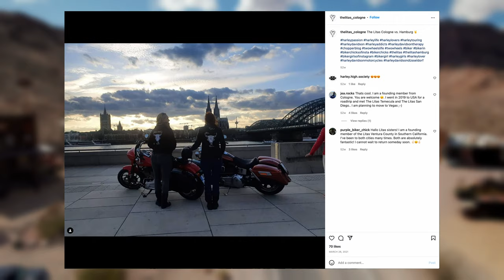Who Are The Litas and Why Are Womxn's Motorcycle Groups Important? Womxn On Motorcycles.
0:00 This is what The Litas are all about.
0:30 How The Litas were started.
1:28 Can New Riders Go On Litas' Rides? Yes!
2:25 Why A Women's Motorcycle Group Is Important.
3:49 The Litas are a World Wide Organization. You Will Have a Group To Ride With Anywhere!
5:06 Who is The Litas for? Any and All Women.

The Litas are a worldwide female motorcycle collective that have created a much needed space for women riders from every walk of life in the motorcycle world. With hundreds of Collectives and tens of thousands of members worldwide the Litas are a force of nature! During a cold winter up north some ladies from Salt Lake and Idaho Falls loaded up bikes and headed south to Las Vegas with good riding and good times on the agenda. In the lead was Litas’ founder and all around boss Jessica Wise. Coming down from Salt Lake with Jess was the ever stoked Ash ripping ‘Morty’ her custom Harley-Davidson Sportster build. Megan, who was a very new rider, made her own way down for her first real motorcycle trip. From Idaho Falls were Nikki and Lisa. Lisa has years of riding under her belt including a few huge cross country trips. Bringing up the rear as a guest was our very own course instructor Nikki. Everyone was more than excited to shake off some of the winter rust and lay down some desert miles.

In true Litas’ fashion the ladies came together quickly figuring out roles and helping Megan get comfortable riding in a group. Leaving from Vegas the gals headed to Boulder City for breakfast. Around the table stories were told and rich experiences were shared. Lisa captivated the group with the story of her most recent cross country trip which included a breakdown in Florida where her bike had given up the ghost so she traded it in and bought the Softail she was now riding. With bellies full and coffee cups empty everyone saddled up for a scenic cruise through the Lake Mead National Recreation Area. A few thunderclouds in the distance threatened rain but ended up passing by making for a slightly windy but beautiful day. With some twisty desert roads and a few good scenic overlooks between them the group really came together as one. Each rider was riding their own ride while also riding with and for the group. In short order they had found that perfect balance in a group ride that makes it as seamless as a solo ride with all the perks of having someone to share it with.

The red sandstone, yellow dunes, and black asphalt were melting away quickly as the group pulled in for a stretch and some gas in Echo Bay, a mostly deserted marina that has been slowly eaten by time as Lake Mead's shores continue to retreat. Everyone was all smiles and how could you not be with all of the incredible scenery and good company. The next stop was the Valley of Fire and it did not disappoint! The unanimous decision for the best part of the trip was the Valley of Fire. As soon as the group rolled in they spotted a herd of BigHorn Sheep so bikes were stopped and pictures were taken. The winding roads of the valley seem otherworldly surrounded by wind swept red cliffs and formations. The group spent as much time as they could taking it all in before racing the sunset back to Vegas.

The real excitement on the second day of the trip was meeting up with the Las Vegas Litas! Both groups met up at a local brewery in the Henderson Water Street area and instantly hit it off. Due to their connection of being Litas and riding motorcycles everyone was instant friends and even before the first drink was served there was laughter and deep conversations around the table. The ladies of the Las Vegas Litas were from every walk of life and one of the members Jeannine was from Germany, had founded the first German Litas Collective in Cologne, and used the Litas’ network in her travels to find motorcycle family all over the globe! Connections were made and good times were had by all.

The last day of this desert getaway was spent on a short but cold early morning ride out to the Nelson Ghost Town. The buildings and eclectic mix of antiques kept the group entertained for hours. Once everyone had their fill of the ghost town it was time to say goodbye. Amidst hugs and promises for future rides you could really see not only why the Litas are such a powerful group but also why they are such an essential group. Given their own time and space the collective experiences of these women create powerful unspoken bonds and strength. If you are a woman rider looking for some riding buddies we strongly recommend you find your locals Litas' chapter and give them a chance. Thank you so much to all the riders for letting  us tag along and be part of such a great weekend!